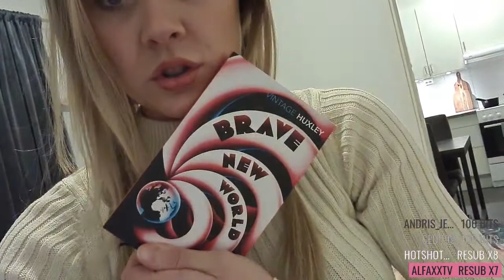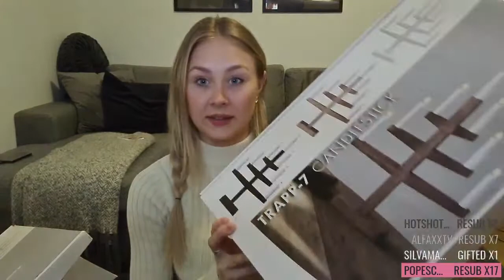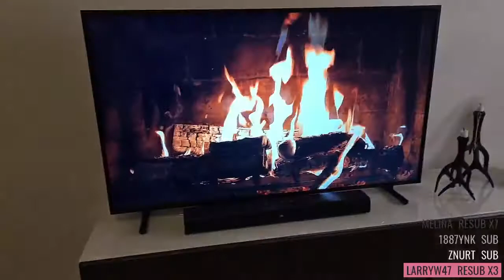Decorating my house for christmas! ❤️ [November 30 2020]